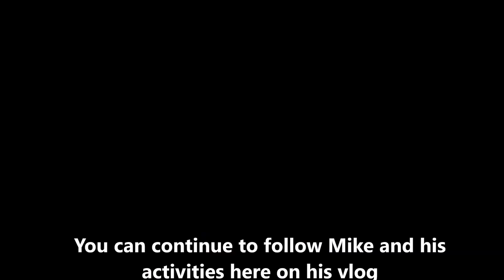Mike Smith (YMCA)